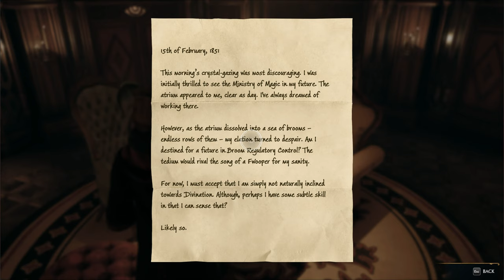Death and the invisibility Cloak | hogwartslegacy 🎮 gameplay | E63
In this video,  we are using the invisibility cloak !  If you're a Harry Potter fan, then this game is for you!

Hogwarts Legacy is a 2023 action role-playing game developed by Avalanche Software and published by Warner Bros. Games under its Portkey Games label. The game is set in the Wizarding World universe, based on the Harry Potter novels, and was released for PlayStation 4, PlayStation 5, Windows, Xbox One, Xbox Series X/S, and Nintendo Switch in 2023.

Taking place prior to the events of the novels, the player controls a student at the titular Hogwarts School of Witchcraft and Wizardry in 1899, who subsequently learns to wield different magical abilities and objects, aided by other students and professors.

Hogwarts Legacy is Avalanche's first release since their acquisition by Warner Bros. in 2017. Development began in 2018, without the direct involvement of series creator J.K. Rowling. Announced in 2020, the game was subject to delays, first to 2022 and later to its final release date. Before its announcement, pre-release gameplay footage was leaked onto the internet in 2018.

Hogwarts Legacy received generally favorable reviews from critics, with praise for the combat, world design, and characters, while criticism was aimed at the game's side missions and technical issues. Prior to release, the game became the subject of controversy due to Rowling's views on transgender people and alleged antisemitic tropes, leading to some calls for a boycott of the game.